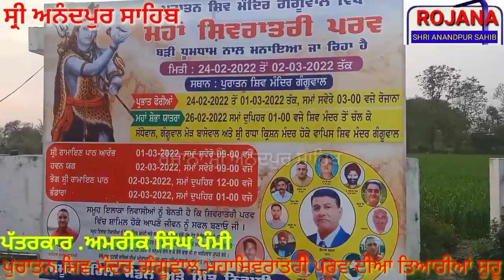ਪੁਰਾਤਨ ਸ਼ਿਵ ਮੰਦਰ ਗੰਗੂਵਾਲ ਵਿਖੇ ਮਹਾ ਸ਼ਿਵਰਾਤਰੀ ਪਰਵ ਦੀਆ ਤਿਆਰੀਆਂ ਸ਼ੁਰੂ